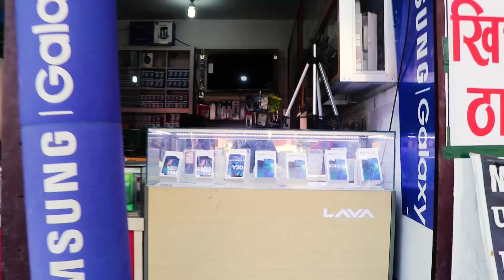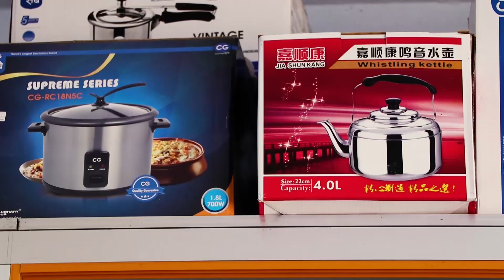Bee TV HD २०७९ असोज ३१ गते सोमबार ।। Bee News